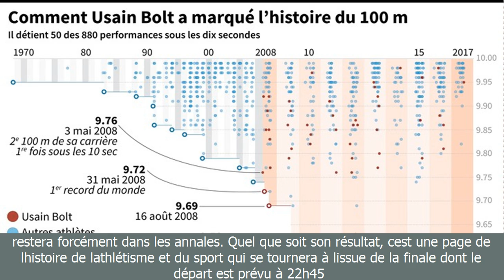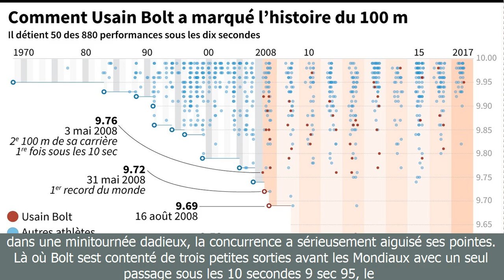[BreaKingNews]Mondiaux-2017 - dernière ligne droite pour le roi bolt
[BreaKingNews]
Mondiaux-2017 - dernière ligne droite pour le roi bolt